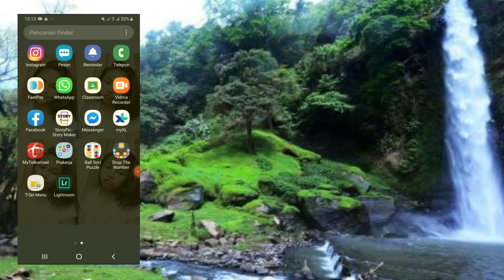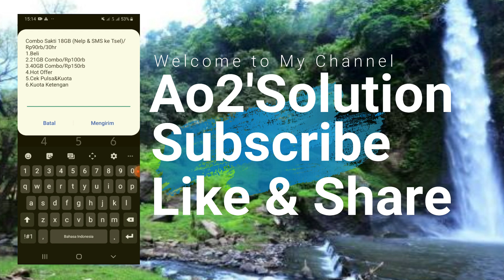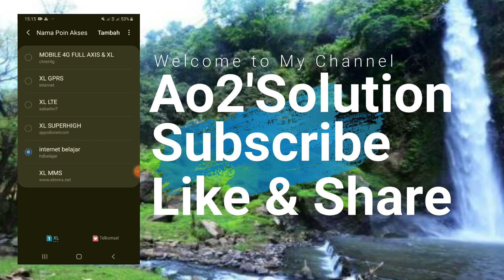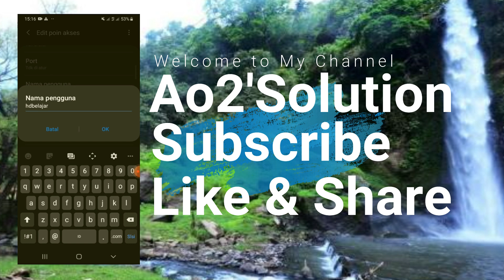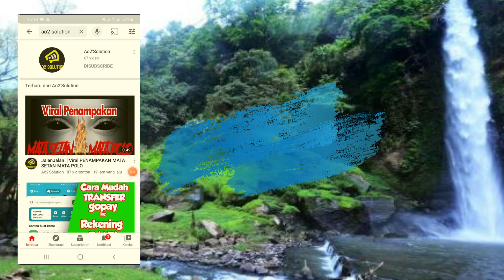Cara Mengubah Kuota Belajar Jadi Kuota Utama All Operator || 100% Work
Hay teman teman semuanya, kali ini ada cara baru buat ubah kuota belajar jadi kuota utama, semoga bermanfaat...